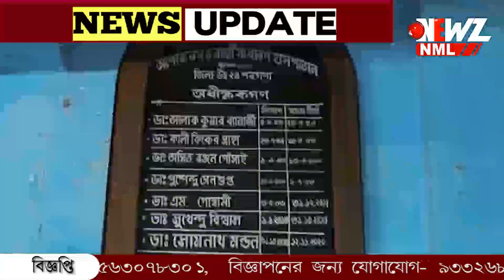বদলি অশোকনগরহাসপাতালের সুপার দায়িত্ব সামলাবেন হাবড়া হাসপাতালের সুপার ।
বদলি করা হলো অশোকনগর হাসপাতালের সুপার কে। হাবড়া হাসপাতালের পাশাপাশি অশোকনগর হাসপাতালের দায়িত্ব দেওয়া হল হাবড়া হাসপাতালের সুপার কে।